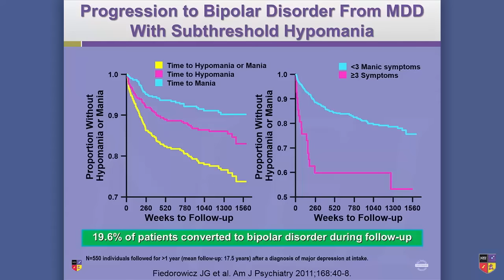Conversion to Bipolar Disorder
Dr. Roger McIntyre discusses the implications of subthreshold hypomanic symptoms.